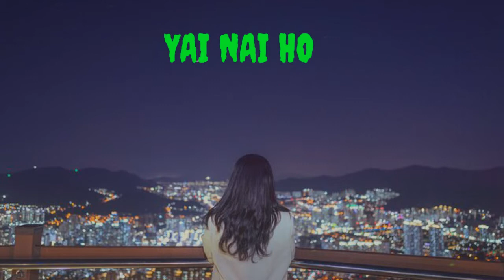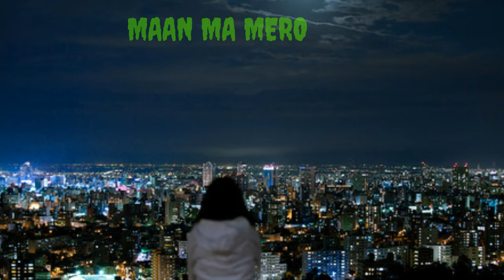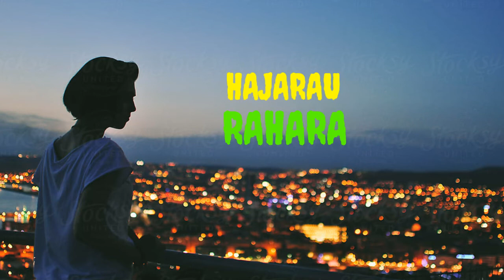HAJARAU RAHARA OFFICIAL LYRIC VIDEO